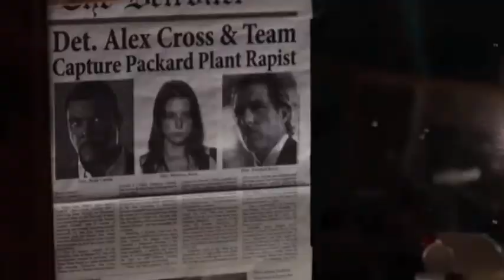th2ng: Alex Cross Trailer - Rob Cohen